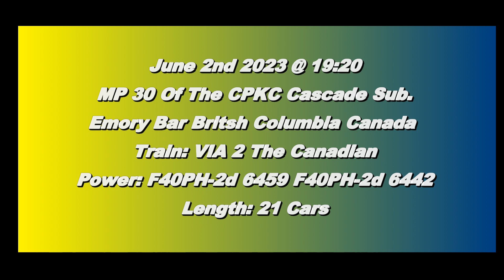VIA 2 The Canadian W/ Panorama Car @ Emory Bar BC Canada 02JUN23 F40PH-2d 6459 Leading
VIA F40PH-2d 6459 and F40PH-2d 6442 lead a 21 Car Passenger Train East with a deadheading Park and Panorama Car in consist